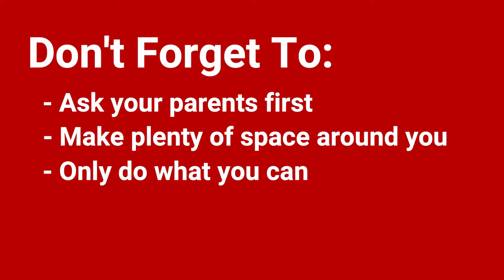Masterclass: Posture and Presentation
The Masterclass Series is available to all of our gymnasts.
To help develop the quality of their training from home.
Make sure you have lots of space to move about.
Stay safe and most importantly HAVE FUN!